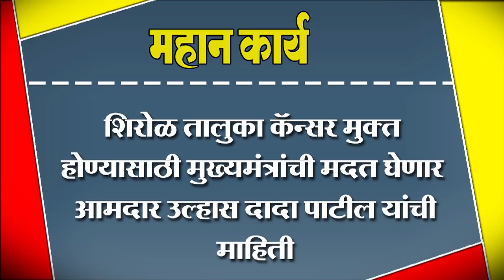शिरोळ तालुका कॅन्सर मुक्त होण्यासाठी मुख्यमंत्रांची मदत घेणार - आ. उल्हासदादा पाटील यांची माहिती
शिरोळ तालुका कॅन्सर मुक्त होण्यासाठी मुख्यमंत्रांची मदत घेणार आमदार - उल्हासदादा पाटील यांची माहिती